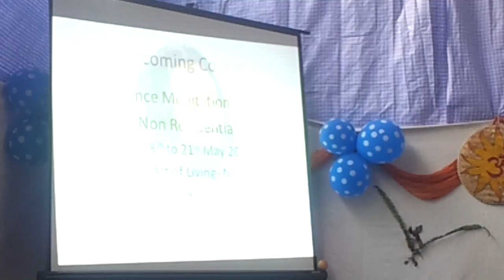Awesome flute by Nepali musician(AOL Satsang)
Nepali musician flute playing. Satsang at Art of Living Nepal,mitrapark. MAY 13 ...